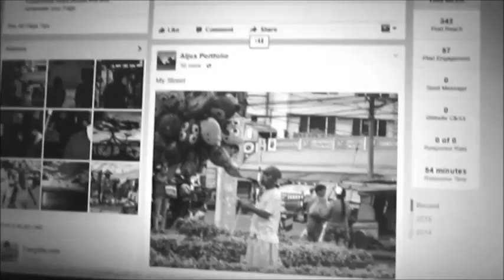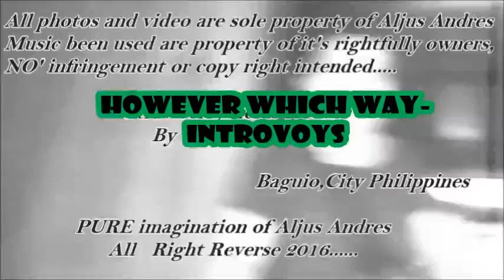Aljus Andres However Which Way (May 17 2016)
Documentary photography is a style of photography that provides a straightforward and accurate representation of people, places, objects and events, and is often used in reportage